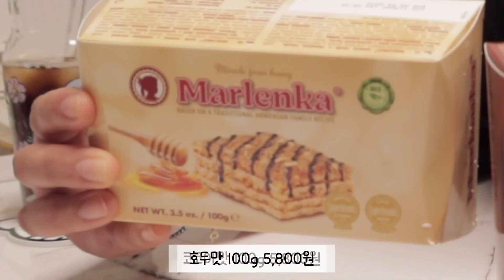[ 말렌카 꿀케이크 ft. 호두, 초코 ] 먹고나면 계속 생각나는 맛은 어떤 맛? ⏐ 천연꿀로 만든 체코 전통 꿀케이크 시식 후기 ⏐ Honey Cake Mukbang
안녕하세요 팡키언니입니다 : )
이번 영상은 말렌카 꿀케이크 영상을 준비했어요!
제가 좋아하는 유튜버님이
말렌카 꿀케이크를 너무 맛있게 드시는 모습을 보고
저도 맛이 궁금해서 주문했어요ㅋㅋㅋ

이 케이크가 공차에서 판다고 하더라구요
(말렌카 케이크 파는 카페들도 많대요)
저희 집에서 공차가 멀어서
(배달하면 된다는 생각을 전혀 못함ㅋㅋㅋㅋㅋㅋ)
초록창에서 주문했습니당

말렌카 케이크 알게되고 영상 준비하면서
찾아보니 이미 유행 한바탕 했더라구욤
저만... 몰랐나요 ?_?
헤헤헤 늘 많이 늦은 유행콘텐츠라 민망쓰하네욤 ㅎㅎㅎ
저처럼 몰랐던 분들을 위해 느리지만
열심히 달려가는 팡키언니가 되것습니다 :)

🤞부족한 영상이지만 재밌게 시청해주세요^^*
 I prepared a cake made of traditional Czech natural honey with walnut flavor
 and chocolate flavor.
It is a dessert with an interesting chewy texture between rice cake and bread.
Chocolate flavor is good, but I keep thinking about walnut-flavored cake after eating it. Please enjoy the show 🫰🏻
チェコ伝統の天然蜂蜜で作ったケーキ、クルミ味、チョコ味をご用意しました。
餅とパンの中間のもっちりとした食感が面白いデザートです。
チョコ味もおいしいですが、食べたらクルミ味のケーキがずっと思い浮かびます。
楽しく視聴してください。 🫰🏻

🎵 클로징 음악의 출처는 작곡가 Tido Kang 입니다.